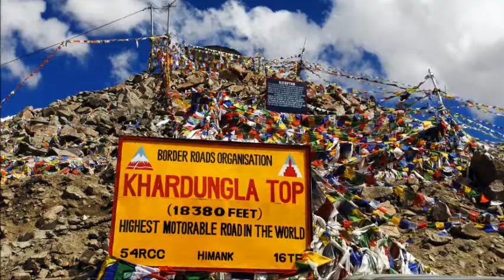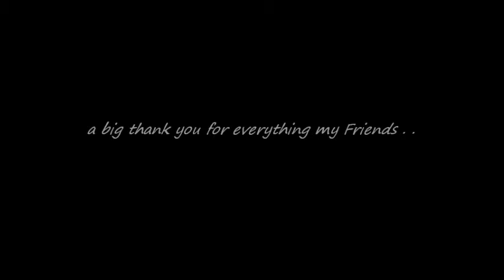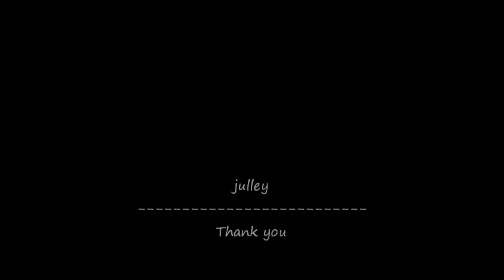Laddakh Road Trip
The road trip to Laddakh is the ultimate desire for adventure  junkie.
This  is a place you could very easily fall in love with. Its like something out of the magical and surreal. This is the place which gives you inner peace and the view and scenery just cannot be described in words, you actually must be there to feel the it…to experience it.

It is photographers delight to drive through some of the most Beautiful and picturesque terrain in india ..perhaps the world.
Its a mystical land where majestic mountains and snowy peaks, tower dramatically over desert sands. If you wish to be truly amazed …this is the place. A place where commercial tourism hasn't shorn the local charm yet.
I can say..Ladakh is my all time favorite travel destination in India.
…well for now enjoy the photographs !!